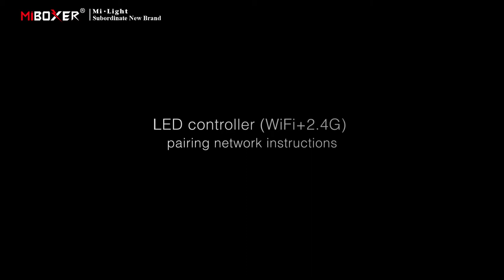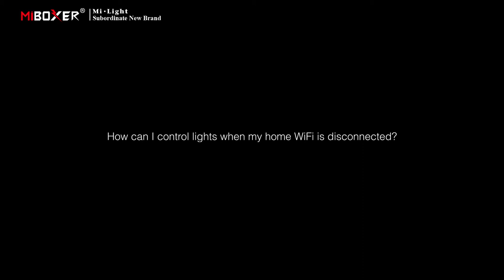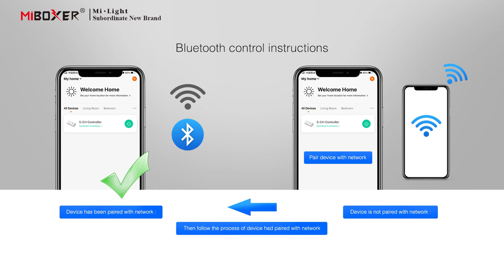Miboxer FUT039W WIFI Controller Instruction For Pairing Network